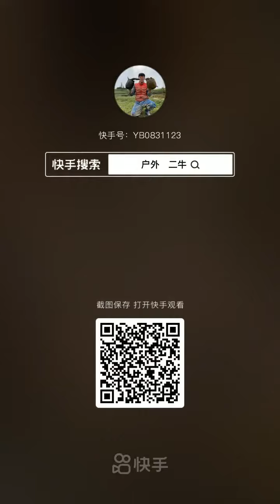Amazing Fishing! Catching Seafood 🐙 Deep Sea Octopus, Lobster, Crab, Fish, Squid, Shrimp, Starfish